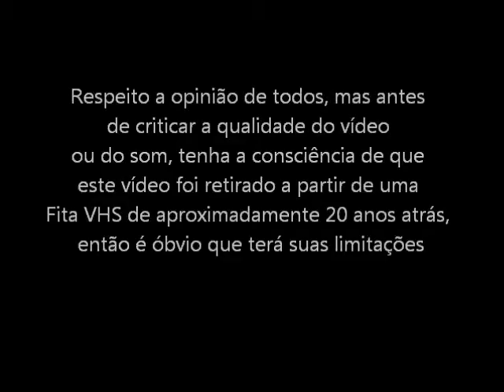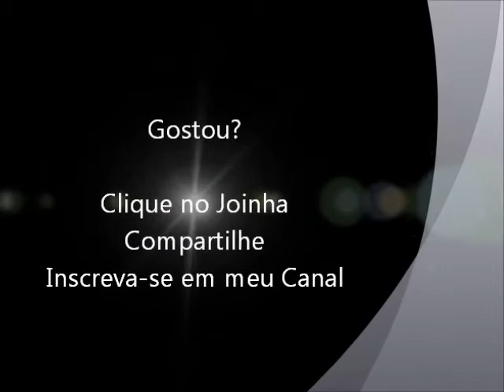Mortal Kombat 2 (Super NES - VHS Rip) Final do Jogo com Kitana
Final do jogo Mortal Kombat 2 com a lutadora Kitana para Super Nintendo. Vídeo retirado a partir de um VHS.